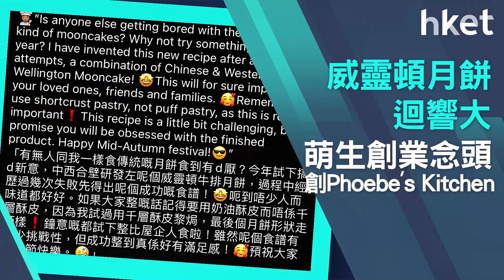港女創「港式威靈頓月餅」應中秋 增線下體驗+研新口味吸客 星期四 20:00 準時收睇啦!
中秋節將至，有品牌更推出新派月餅「港式威靈頓月餅」應節吸客，包括威靈頓牛柳及三文魚口味！